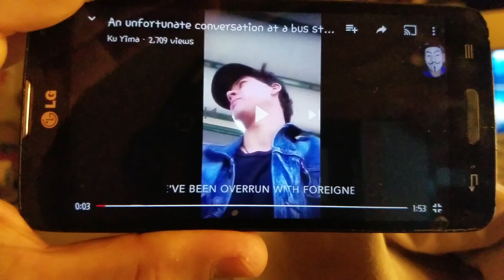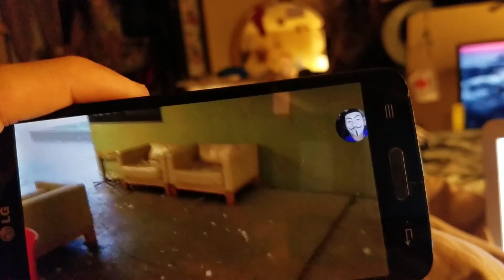An unfortunate conversation at a bus stop in Brisbane George M Churchill checks it out